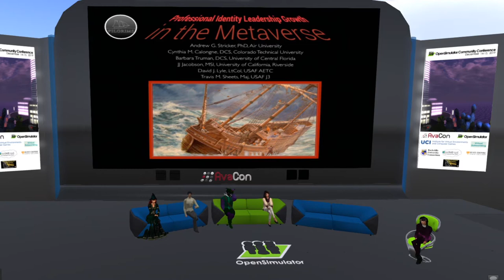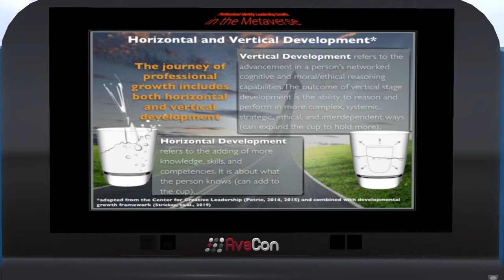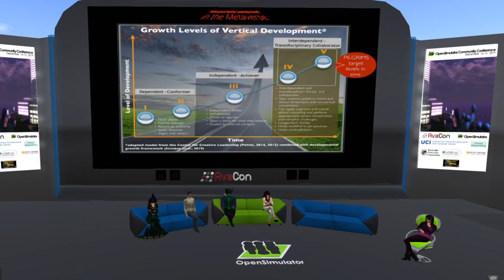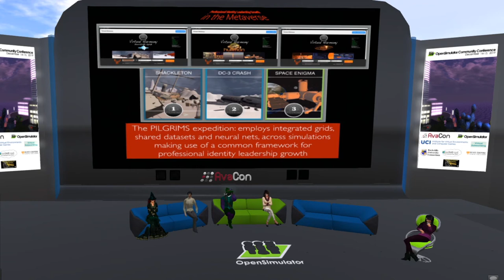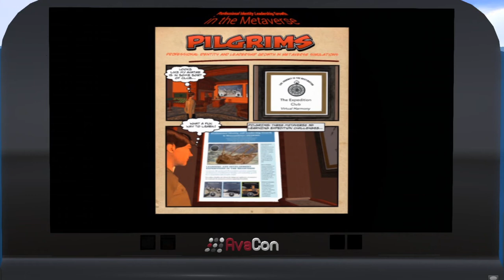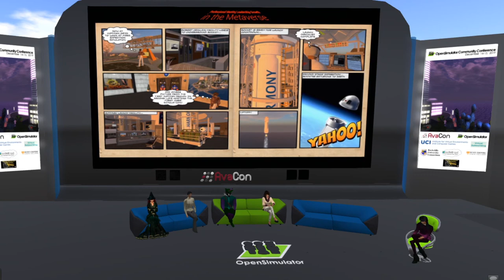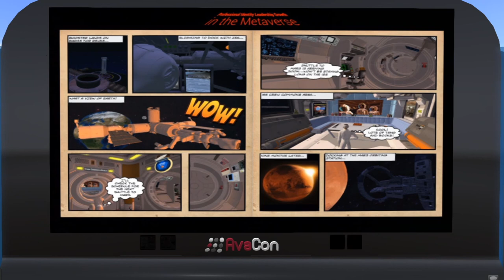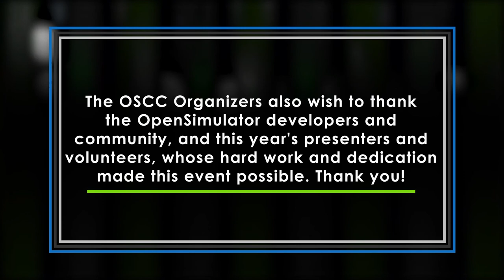OSCC19 PILGRIMS AT VIRTUAL HARMONY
PILGRIMS: Professional Identity and Leadership Growth in Metaverse Simulations
Join Spinoza, Lyr, Delightful, & JJ as they present three immersive 3D simulations designed to help participants assess their professional identity and strengths for leading teams through complex challenges.